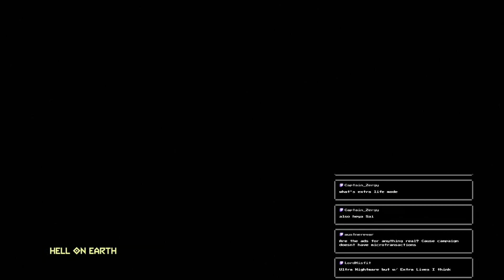Let's Play Doom Eternal! Episode 1